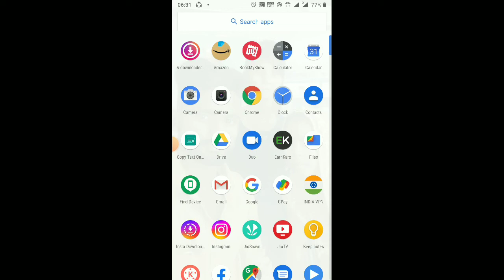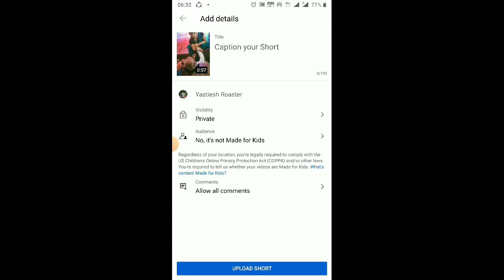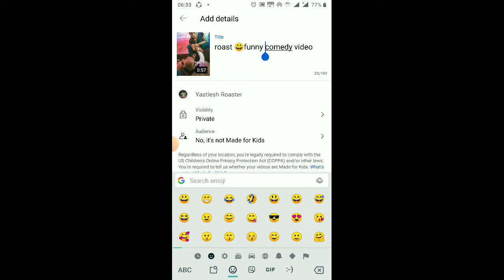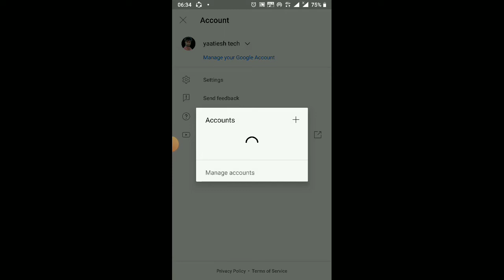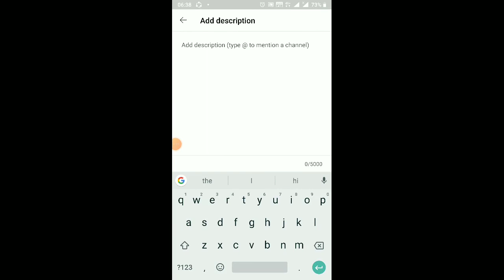how to upload short video on youtube | how to upload shorts on youtube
youtube shorts
how to upload shorts from laptop
shorts
how to get youtube shorts
youtube shorts update
how to make youtube short video
youtube shorts upload karne ka tarika
how to upload youtube shorts video
youtube shorts upload karne ka sahi tarika
youtube digital raj technical yogi vktechnicalbhaiya Manoj dey technical support
technical no1 Manoj saru technical guid